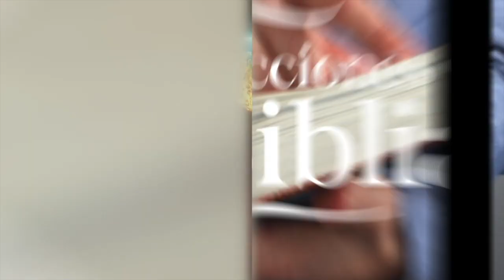LDB - COMIENZA CON LAS NECESIDADES PERSONALES - 7 DE MARZO 2023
La lección para este día se titula: COMIENZA CON LAS NECESIDADES PERSONALES, un tema presentado por el Pastor Ever Roblero.